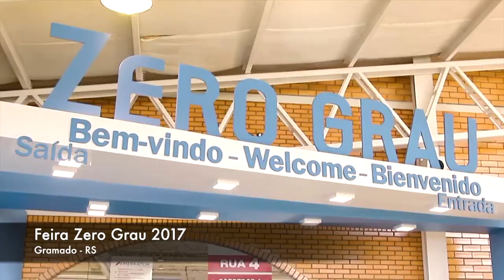LACRAÇÃO BY CLÁUDIO CARVALHO 02/12/2017